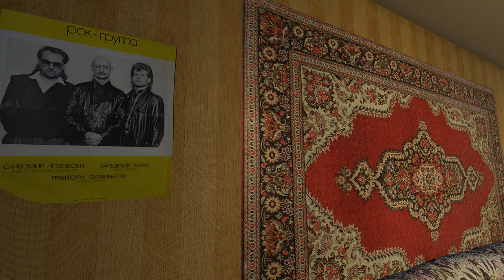USSR Flat (withot freezes) smooth moving